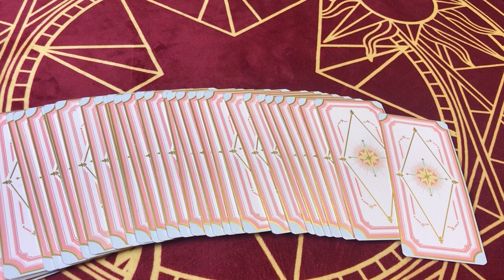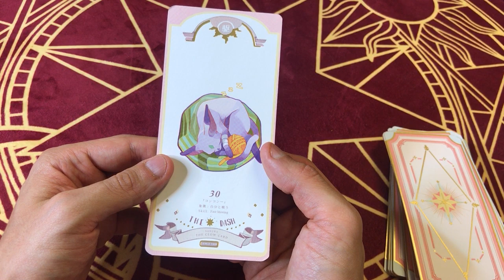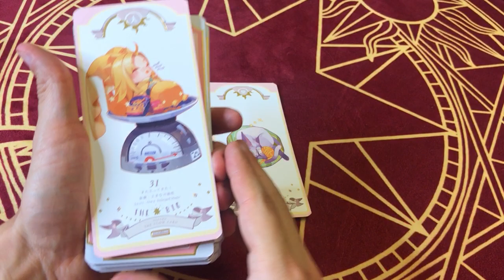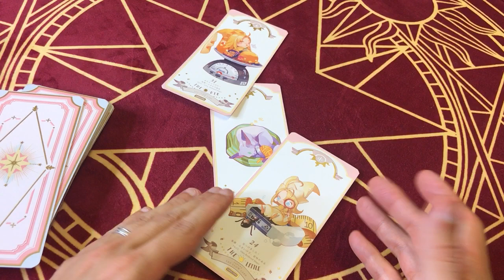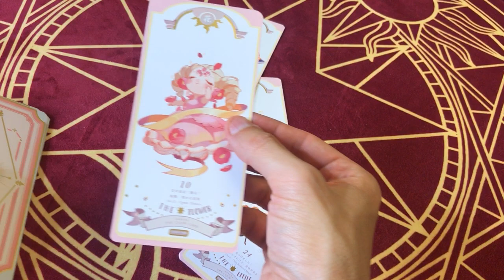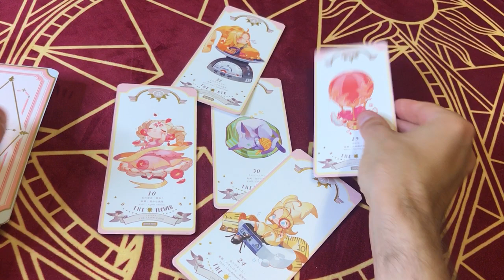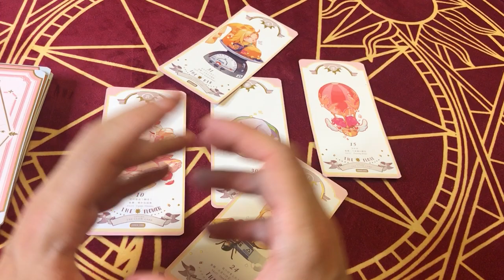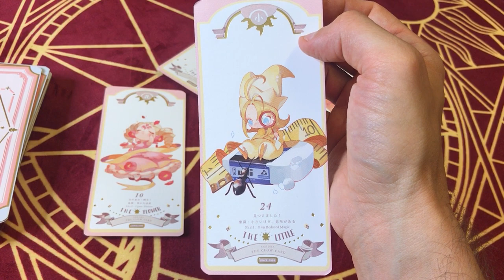☀️🌙 [CLOWSCOPE AOÛT 2020] Bélier